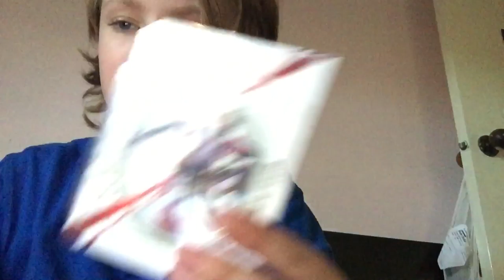New fidget spinner